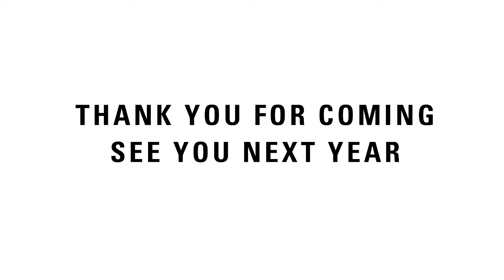909 FESTIVAL 2012 ▪ Official Aftermovie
909 Festival
Amsterdamse Bos

LINEUP
Carl Craig
Derrick May
Dusty Kid [live]
Funk d'Void
Gregor Tresher
Josh Wink
Remy
Sandrien

THE STORY BEHIND 909 FESTIVAL
Ever since day one 909 Festival has gone above and beyond to put together a well-balanced musical program. Playing a major part since the early beginnings have been three simple basics; celebrating the pioneers, inviting fresh quality artists and supporting the locals.

COOK UP YOUR 909 RHYTHM
The festival pays homage to the iconic Roland TR-909 Rhythm Composer that came to define house and techno music as we know it today. We created an online version of the TR-909 drum machine, making it available for everyone with an internet connection on both mobile and desktop.